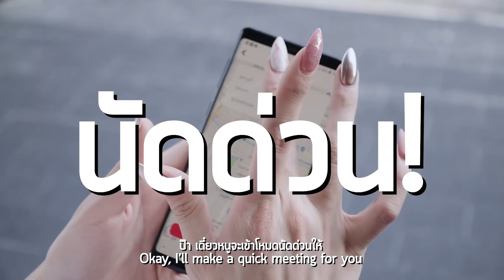How to ใช้เงิน 3000 จ้างคนมาเป็นผัว | Nisamanee.Nutt